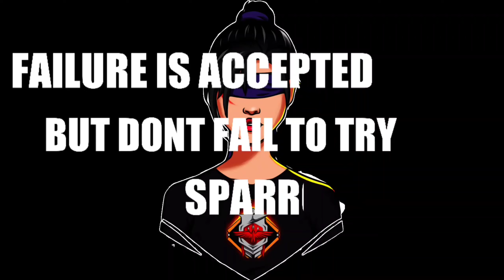Highlights/ Crazy skills 🤯🥴/ Must watch full video / Redmi note 8 👀 Dpi 392/Pls support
Uid-89214891

Ign-Sparrow S2